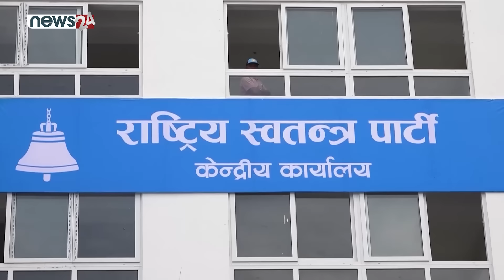प्रचण्ड–रवि विरुद्ध ‘आगो’ बन्दै ओली, अराजकता नसहने उद्घोष !- NEWS24 TV